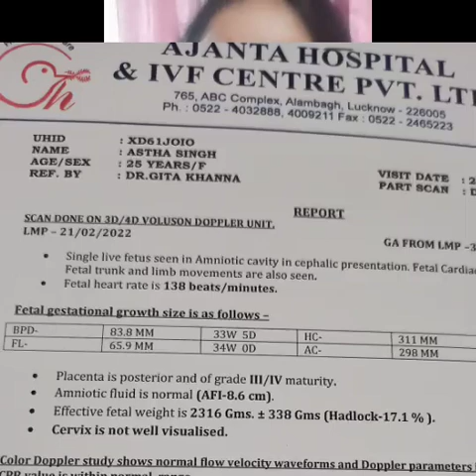Find Out the REVEALING Truth - Pregnancy Vlog || Girls Only| placenta posterior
Ultrasound reports se jane kya hoga baby girl or baby boy
pregnancy vlog
posterior placenta